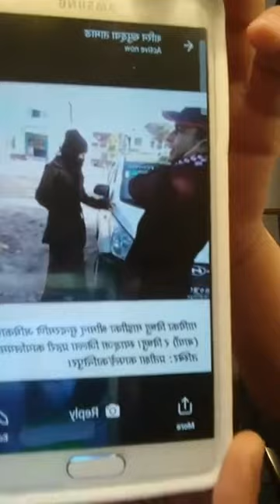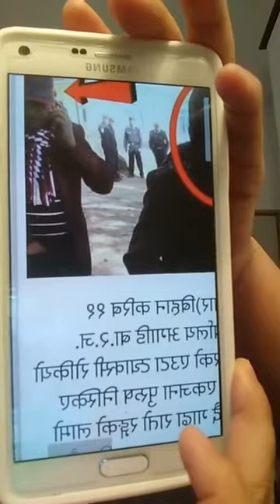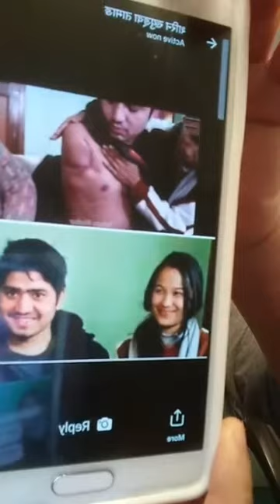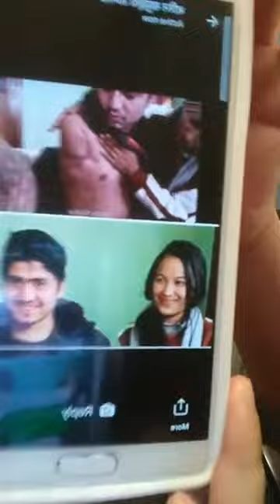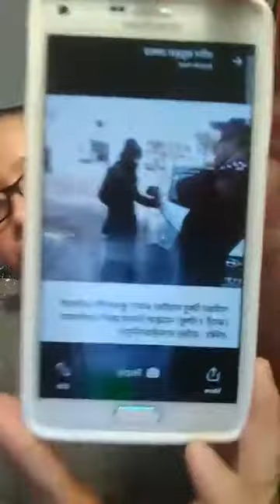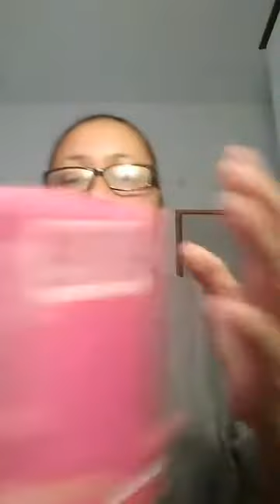विष्णु माझीको जीवन कहानी रहस्या आफ्नो बाबाले खोले